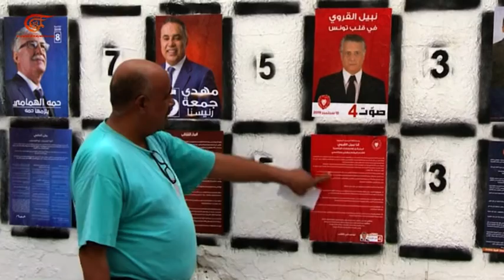Las elección en Túnez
Apoyar al ejército nacional, proporcionarle todos los recursos necesarios y proteger la democracia son los ejes principales del programa electoral del candidato Safi Said; mientras que el candidato Mehdi Jumaa hace énfasis en su programa electoral en la recuperación de las relaciones diplomáticas y económicas con Siria.